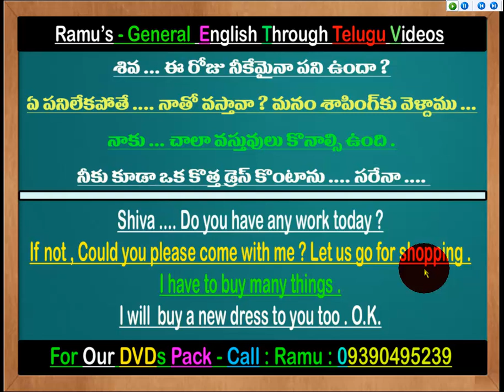Spoken English Through Telugu I Learn English Through Telugu I Ramu - 9390495239